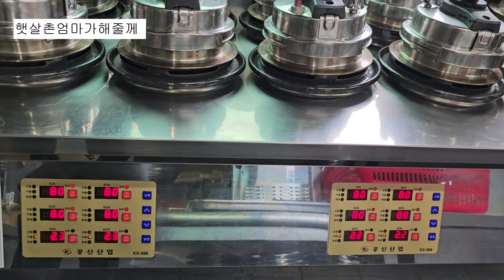알이 꽉찬 꽃게탕 무더운여름이 별미 남양주맛집 햇살촌 엄마가 맛있게 끓여볼께요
봄에 알이꽉찬 꽃게 손질해 급냉해 보관했다 무더운여름
시원하게 끓여먹는 맛
어머니가 가족들을 위해 맛있는 게탕인 '꽃게탕'를 끓여준다는 내용의 동영상입니다. 그녀는 냉동 신선한 게와 양파, 당근, 버섯과 같은 다양한 야채와 같은 그녀가 사용한 재료에 대해 이야기합니다. 그녀는 또한 "갈치조림" (갈치찜)과 "잡채" (한국식 야채 볶음 당면)이라고 불리는 또 다른 요리를 만드는 것에 대해 언급합니다. 어머니는 요리하는 과정을 공유하고 맛을 내기 위해 양념과 재료를 많이 넣는 것이 중요하다는 것을 강조합니다. 가족들은 '콩밥'(콩밥)과 함께 국물을 먹으며 신이 나서 맛있고 풍미 있는 식사를 함께 즐깁니다.